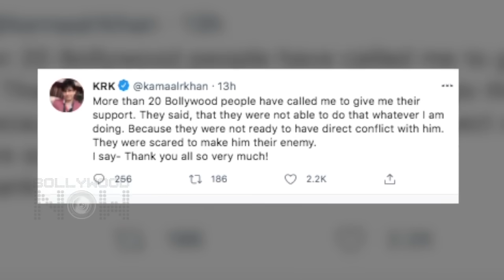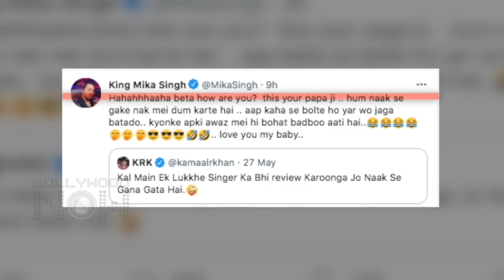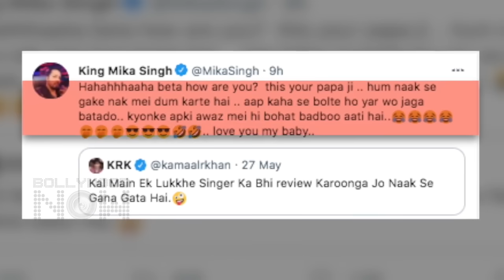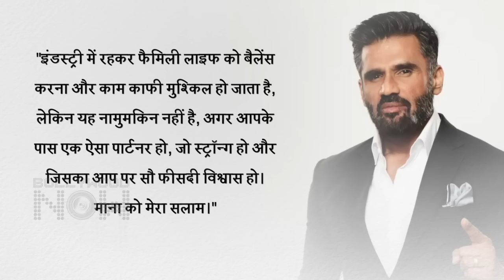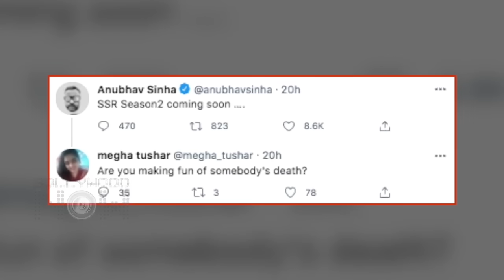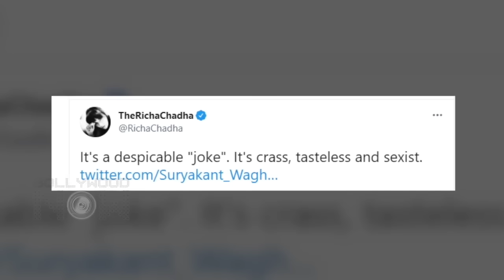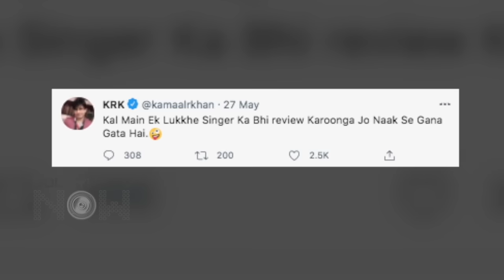Kartik Refuses To Work With Katrina, KRK Won't Say Sorry To Salman, SSR Season 2 Tweet | Top 10 News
Was Kartik Aaryan unhappy working with Katrina Kaif in Freddy?, Kamaal Rashid Khan says he won't apologise Salman Khan, Filmmaker Anubhav Sinha's tweet about late actor Sushant Singh Rajput sparks controversy. These are among the Top 10 News in Bollywood Now's Daily Wrap.